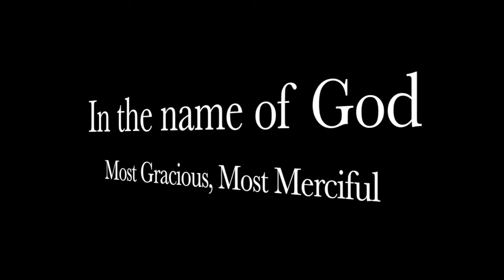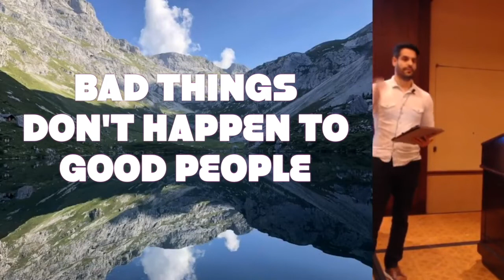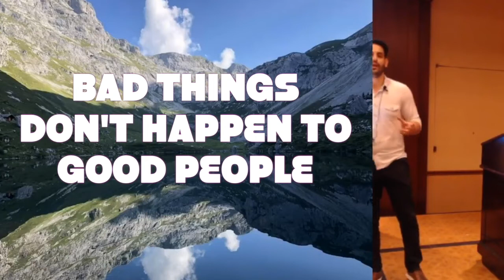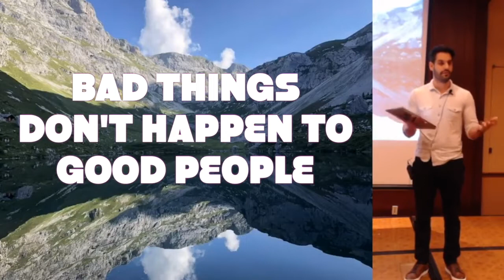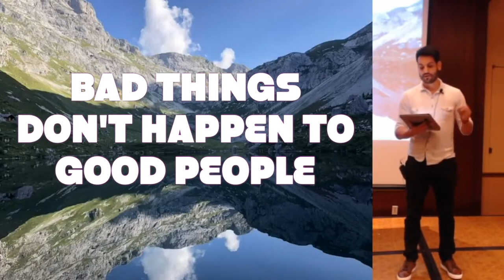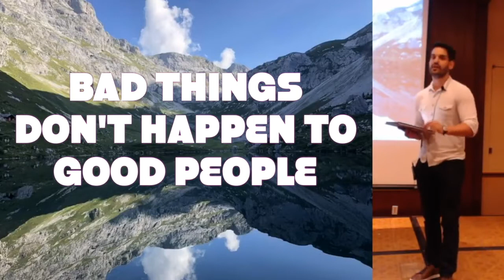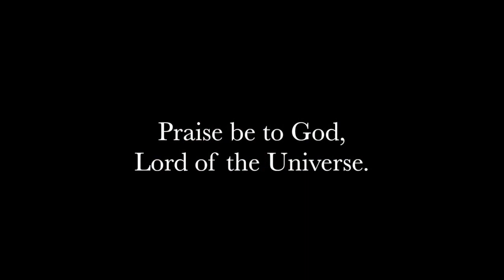DOES GOD ALLOW BAD THINGS OR WHY DO BAD THINGS HAPPEN TO GOOD PEOPLE - CONFERENCE, 2018